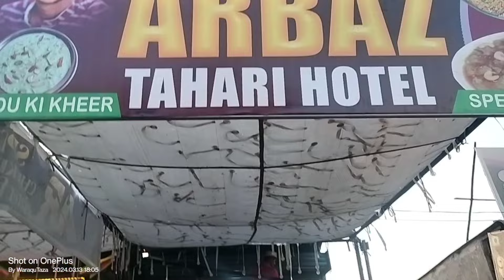Nanded: Degloor Naka per Iftar ke time full Rush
नांदेड़ Nanded Ramzan
nanded Naka